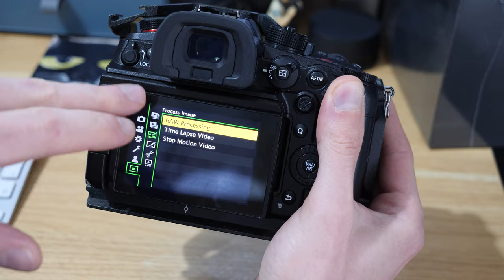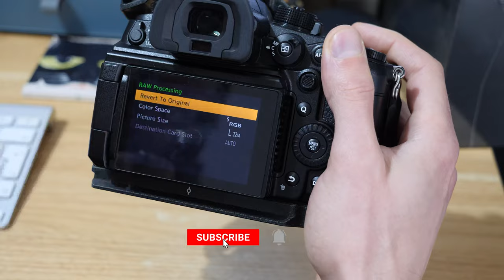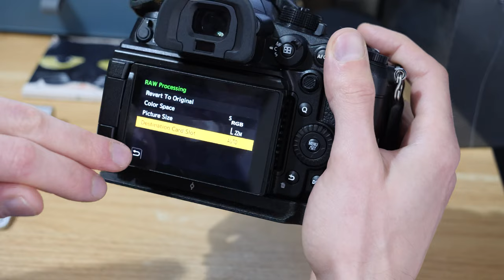RAW Photo Processing on the Panasonic GH6 | How to Edit RAW Photos in-camera on Panasonic Cameras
Edit and process RAW images in-camera on the Panasonic GH6.

Please note that the links in this description are affiliate links, you will not pay more for the product but I will make a small commission on the sale which helps me to create more content.

Camera
Panasonic GH6

Supported SSD Drives for the Panasonic GH6 | Sandisk Extreme E61 | Sandisk Extreme E81 | Samsung T5 | Samsung T7 Shield SSD Drive (under verification) (Up to 2TB supported)

SSD Holders - SmallRig | MagicRig | SmallRig Universal holder | 3rd Party

SSD USB C cable

Storage Cards
CF Express Type B Cards
SD Cards

CF Express Type B Card Readers (Make sure it is Type B compatible)

Panasonic GH6 Batteries 🔋

Panasonic GH6 Cage (always check compatibility - GH5/5s cages will not fit)

External Monitors / Recorders
Atomos Ninja V 4K up to 60fps (Currently on sale)
Atomos Ninja V+ 4K up to 120fps (Currently on sale)

External Microphone

Micro Four Thirds Lenses

If you have found this content useful and would like to support my channel to allow me to keep offering free content then please consider using Super Thanks, my affiliate links, or buying me a coffee ☕